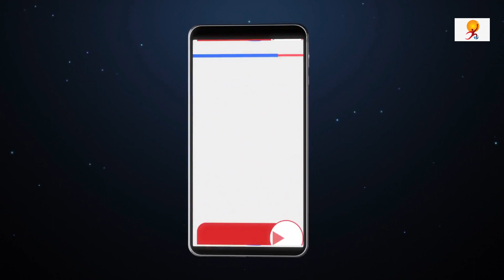World’s Largest Electric -3 Wheeler Unit setup in Telangana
Biliti Electric Inc (Biliti), based in California, United States of America, has announced its intention to establish the world’s largest electric three-wheeler manufacturing facility in Telangana.